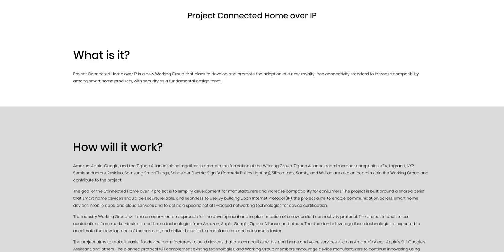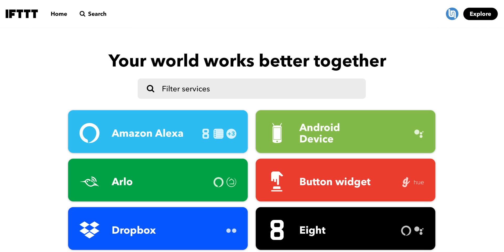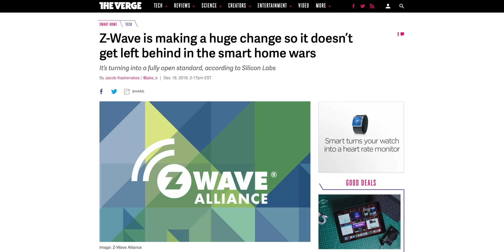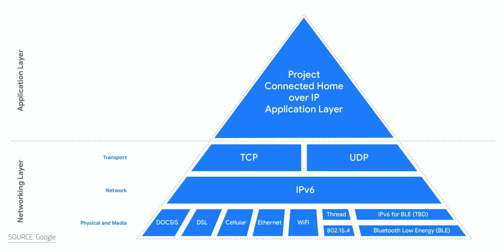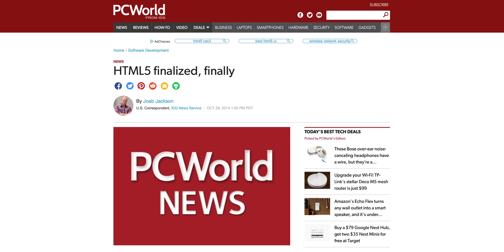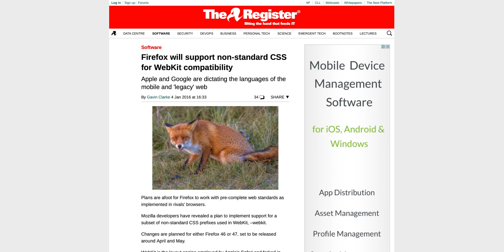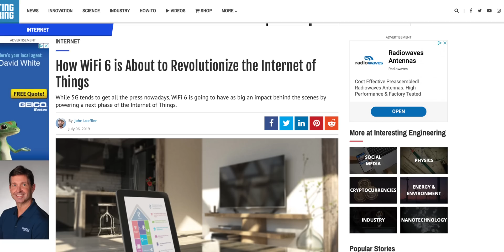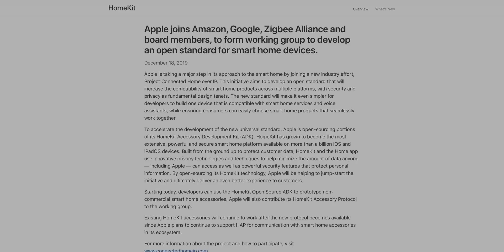Apple, Google, Amazon working together? Smart home news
Smart home news - Apple, Google, Amazon working together?  Right at the end of the year, smart home enthusiasts got an early Christmas present with a massive announcement from Apple, Google, and Amazon: they’re working together on a single smart home standard called the Project Connected Home over IP … or CHIP.  But what is CHIP?  And why is it such a big deal for the future of smart homes?  And why should you even care?

▶ ▶ ▶ ADDITIONAL INFO ◀ ◀ ◀